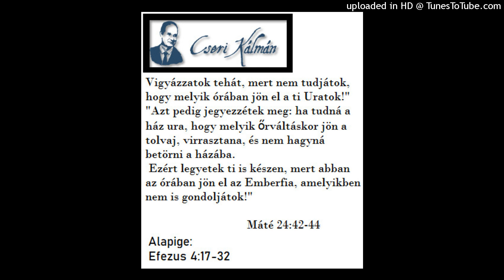Cseri Kálmán igehirdetése 1979. 03. 11